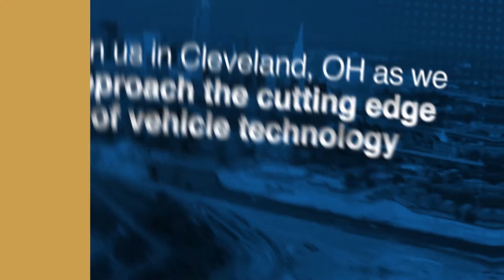TMC's 2022 Fall Meeting & National Technician Skills Competitions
Get a glimpse of TMC's 2022 Fall Meeting & National Technician Skills Competitions, September 25-29 in Cleveland, Ohio.
TMCFall22 attracts an array of experienced fleets, equipment suppliers and service providers to learn industry best practices, discover cutting-edge products and services, and collaborate together to address common challenges. With 100+ task force meetings, educational/technical sessions, unequalled networking opportunities, and much more — TMC’s Fall Meeting is one of the best choices an industry professional can make!